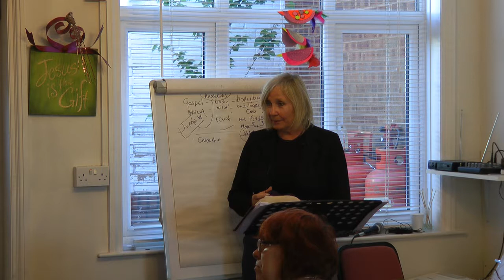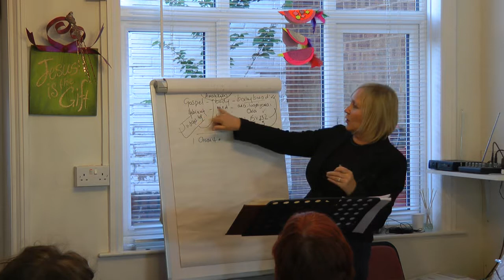The Territory of Simeon Joshua 19 Part 2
Welcome to Zarephath Ministries!

Zarephath Ministries is a Christ-centered, Holy Spirit-filled, and Biblically focused ministry founded by Julie Edensor. Julie is a Christian author, public speaker, Bible teacher, and tour leader with over 40 years of ministry experience. Through in-depth Bible teaching, Zarephath Ministries seeks to equip believers with a deeper understanding of God's Word, emphasizing the Hebrew roots of Scripture and the importance of living a set-apart life for Christ.

Our ministry reaches people from over 120 nations, providing Bible-based teaching, hosting conferences, and supporting missions, including an orphanage in India and outreach in Central Asia and Israel.

Join us as we explore God's Word, pray for one another, and grow in faith together!